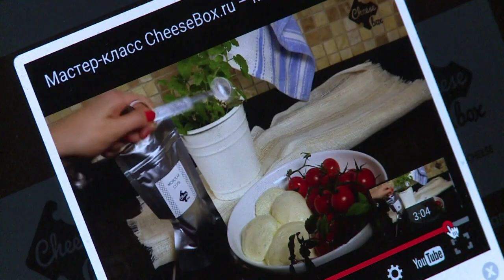أجبان منزلية روسية في مواجهة الحظر على السلعِ الغربية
لم تعد الأجبان الفرنسية والإيطالية متوافرة في السوق الروسية منذ الحظر الذي فرضته موسكو العام الماضي على السلع الغذائية الغربية. هذا ما دفع الروس الى تحضير الأجبان في منازلهم.تقرير مسجل. نوى أوري، نايرا دافلاسشيان، بول جيبتو.